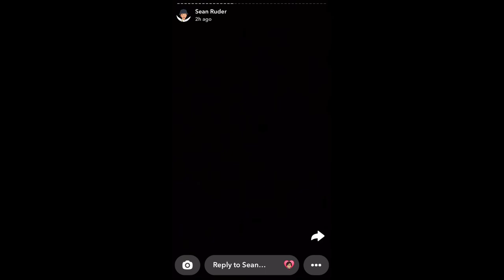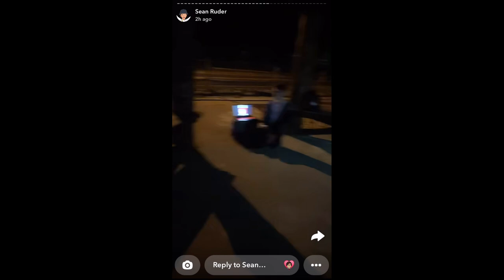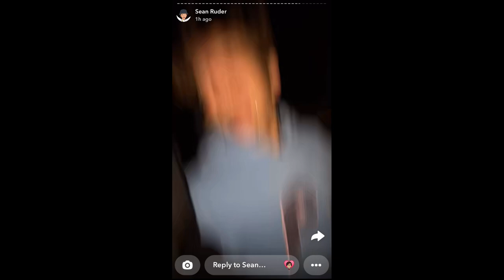NSASS LIVE: Live in Medford 2024 [FULL-ish SHOW] - It's A Fake Bike (2 Year Anniversary)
FULL SETLIST:
     Pre-Show Intro Loop:
          1. Nimbus
     Set 1: It's A Fake Bike & In The Club
          1. Sparr Barr
          2. Down With The Town
               A: Introdcutions
          3. An Ode To Heinz Baked Beans
          4. Livesey
               B: Sami Mohageb's Interview Clip
          5. Science Is Awesome (Mashed up with Use Your Mind, Be Kind and Untitled-27)
               C: It's A Fake Bike Original Album Trailer
          6. Step Up (Linkin Park Cover)
          7. Sausage Man
     Set 2: Others
          1. City of Color / Flagship Album
               A: Pizza Clip Interlude
          2. big GIRLy freestyle (Stoop Sciarra Cover)
          3. Pizza Poteetza
          4. Yσυ Wσυʅԃ Gιʋҽ Mҽ Kιʂʂ Iϝ I Wҽɾҽ Oɳ Sσƈƈҽɾ Tҽαɱ (Gɾöûρ X Cover)
               B: TikTok Clip Interlude
          5. Doot With Th
               C: Closing Remarks
          7. 11-11
     Set 3: It's A Fake Bike AGAIN!
          1. Sparr Barr (Take 2) [AUDIO ONLY]
          2. Down With The Town (Take 2) [AUDIO ONLY]
          3. An Ode To Heinz Baked Beans (Take 2) [AUDIO ONLY]
          4. Livesey (Take 2) [AUDIO ONLY]
          5. Science Is Awesome (Mashed up with FE!N [Travis Scott Cover]) [NOT RECORDED]
          6. Step Up (Linkin Park Cover) [Take 2] [NOT RECORDED]
          7. FE!N (Travis Scott Cover) [FAN REQUEST]
          8. Yσυ Wσυʅԃ Gιʋҽ Mҽ Kιʂʂ Iϝ I Wҽɾҽ Oɳ Sσƈƈҽɾ Tҽαɱ (Gɾöûρ X Cover) [Take 2] (ONLY THE END WAS RECORDED)
          9. Down With The Town (Take 3)

It's the one-stop shop for all NSASS content, AND MORE! Featuring Discord exclusive releases, previews of upcoming songs and side projects, collab opportunities, and occasional live shows and movie nights (Also you can self-promote your own content if you want)! I might also add some more stuff later in the (not-too-distant) future!

nsass rap
nsassofficial
sassy peanut